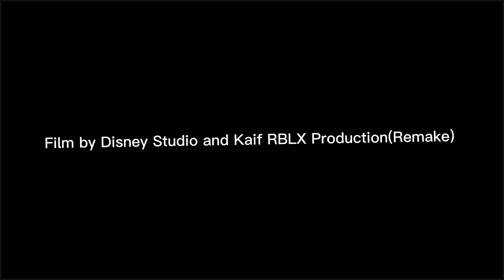Encanto Remake Roblox(Part 1)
I wanna make Encanto Remake cuz Encanto is the best movie